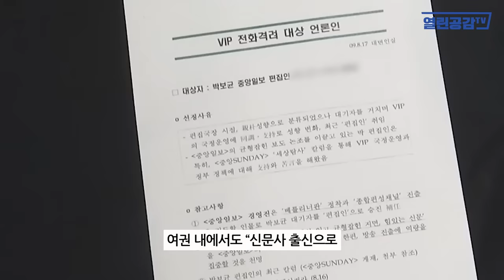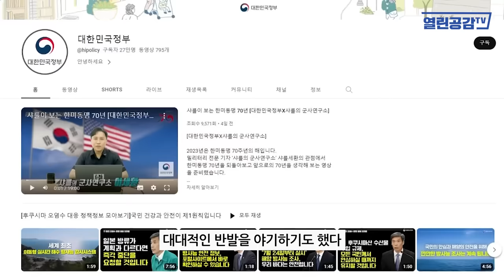[월요보도] “날 짤라!” ‘와장창‘ 집무실 뒤집어 버렸다!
◼ 열린공감TV 정기후원 및 변호사비 후원 계좌 : 국민은행 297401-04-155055